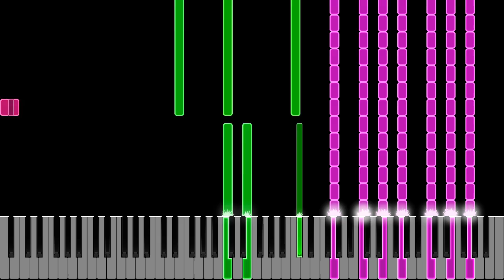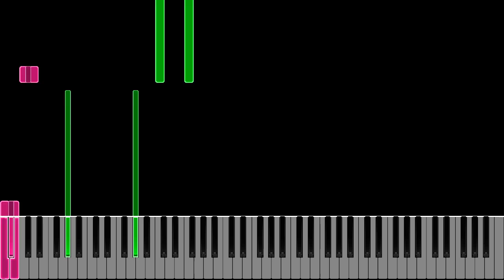195660 notes - We are number one!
MIDI Download: Private [If you want the MIDI ask me on Discord [One Romanian (David)(#9667)]
Soundfont: Yamaha C7 Piano ( Sheet Music Boss' soundfont )